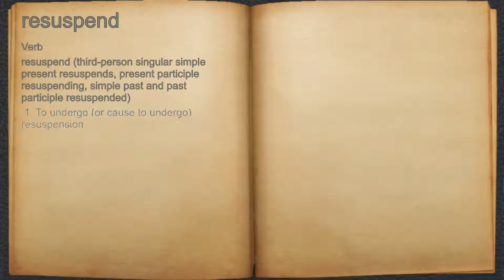What does resuspend mean?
A spoken definition of resuspend.

Intro Sound:
Typewriter - Tamskp